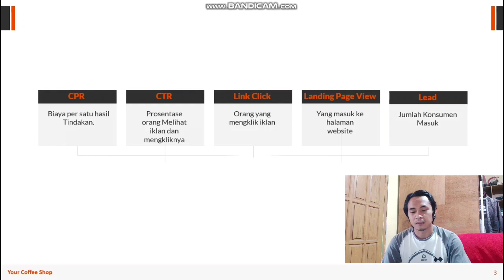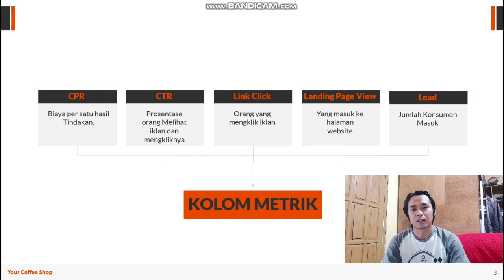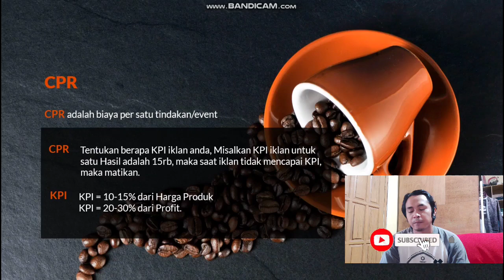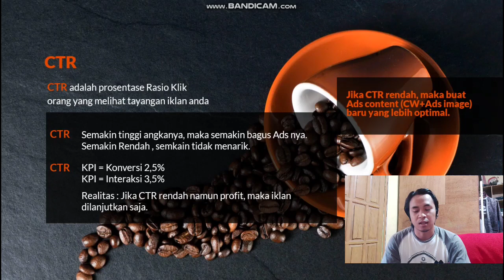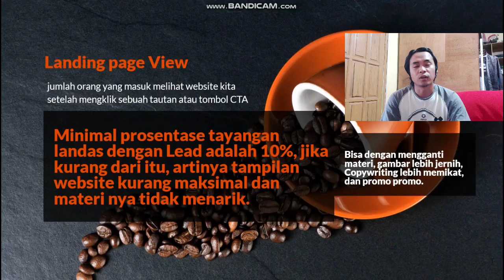Materi 7, Baca kolom metrik iklan facebook ads untuk pemula Lengkap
Materi 7, Baca matrik kolom iklan facebook ads untuk pemula Lengkap